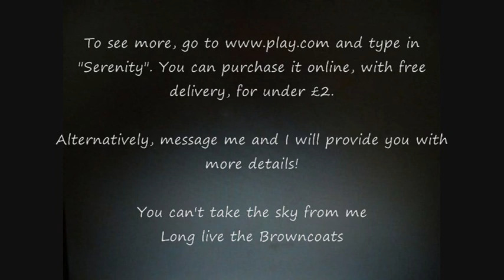Best Film Intro/Title Sequence Ever - Joss Whedon's Film Serenity And TV Show Firefly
This is the opening sequence to the film Serenity.
The TV Series Firefly (aired in 2002 before the film was produced) was one of the cleverest, most advanced shows of this century. It's writing is so brilliant that only the clever scripting of programs like BBC1's Hustle can rival it.
FOX Broadcasting does not recognise clever, intellectual programming where the viewer has to have a brain to understand it, so they cancelled it after only 12 episodes.
Fortunately, there were two more episodes created, and these were compiled onto a DVD collection for everyone to buy.

Amazon.com and Play.com sell both the Movie (of which this clip is the start of) and the preceding TV series. To understand all the characters properly it is important to watch the TV series. Many of FOX's TV series' focus on technology and special effects as a distraction to bad writing; there is none of that in Firefly. All the scenes are very well written, and there are also brilliant special effects as well - what more could you ask for?

Also, I have the DVD if anyone wants to borrow it :-)

Please watch Firefly or Serenity if you get the chance - there are many many fan videos on youtube, and also you can buy the film for under £2

Please read the reviews half way down the page, and buy it! If there are enough sales of the film, hopefully they will be able to make a sequel, or continue the TV series!
Thanks for reading, any comments on my videos would be appreciated :-)